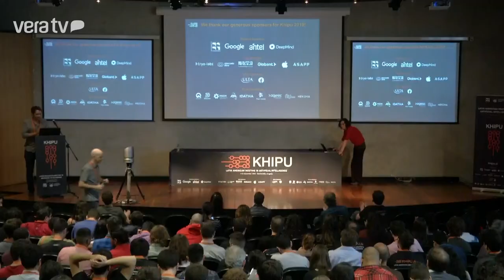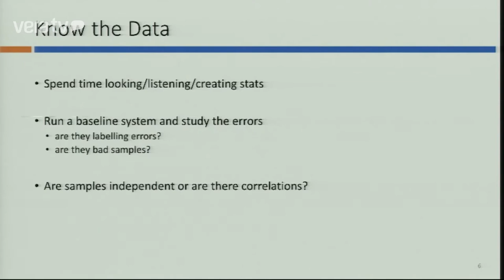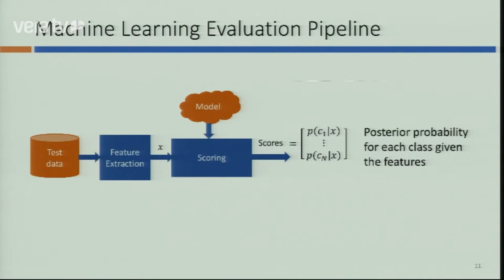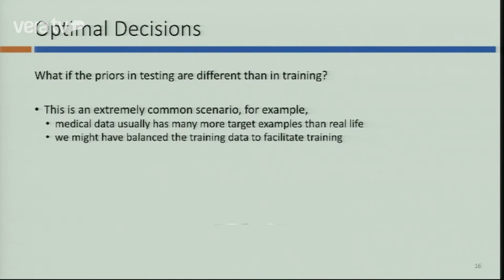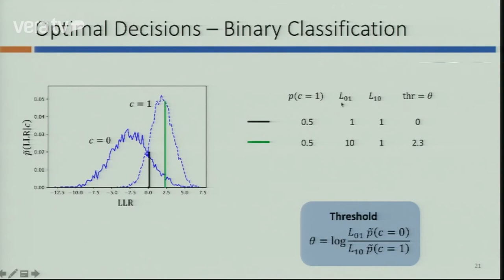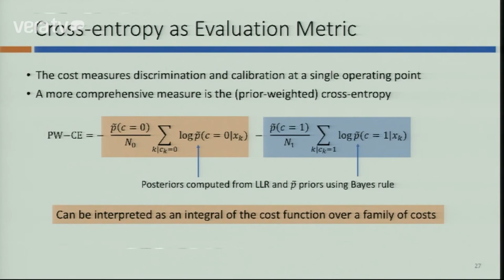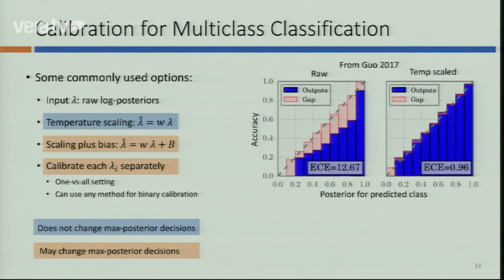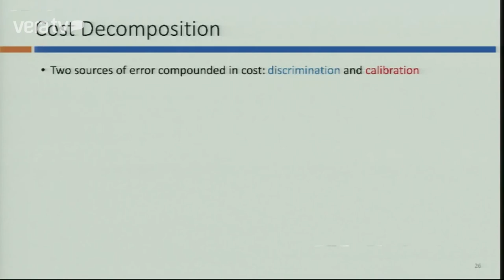Khipu 2019 talk by Luciana Ferrer: Machine Learning Fundamentals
Khipu 2019 Talk by Luciana Ferrer on Machine Learning Fundamentals

Bio (in 2019):
Luciana Ferrer is a researcher at the Computer Science Institute, from the National Scientific and Technical Research Council (CONICET) and the University of Buenos Aires (UBA), Argentina.  Prior to her current position, Luciana worked at the Speech Technology and Research Laboratory, SRI International, USA. Her current research interests include speaker and language identification, mental state detection, and pronunciation scoring for second language learning. Luciana received the B.S. degree from the  University of Buenos Aires, Argentina, in 2001, and her Ph.D. degree from Stanford University, USA, in 2009.